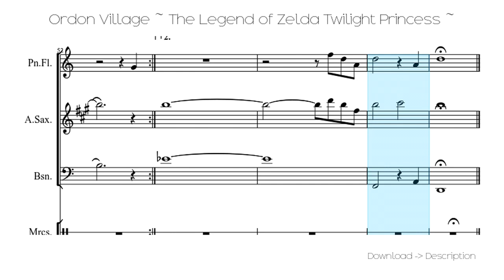🎶 Ordon Village ~ The Legend Of Zelda Twilight Princess ~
Sheet for song: 🎶 Ordon Village ~ The Legend Of Zelda Twilight Princess ~